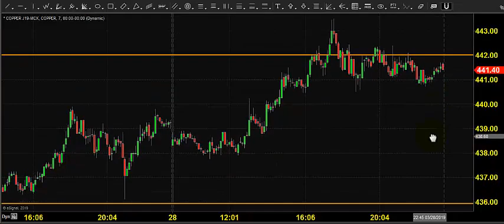MCX COPPER TRADING TECHNICAL ANALYSIS MARCH 29 2019 TAMIL CHENNAI TAMIL NADU INDIA